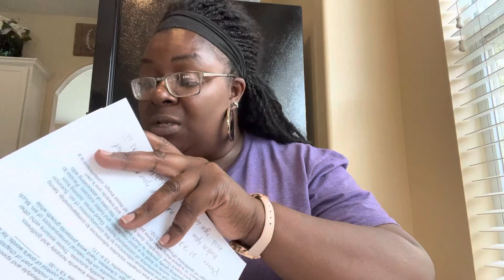Wednesday Wisdom & Wonder : Proverbs chpts. 12-13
Join Theodosia as she continues in the book of wisdom: Proverbs.